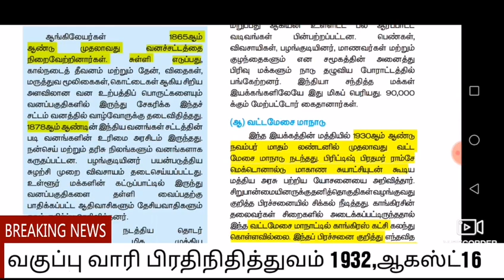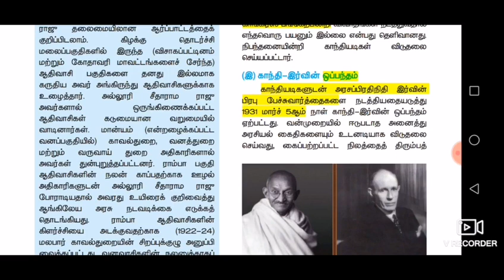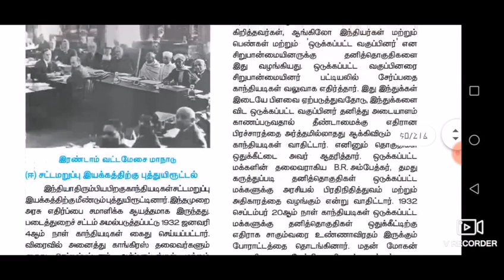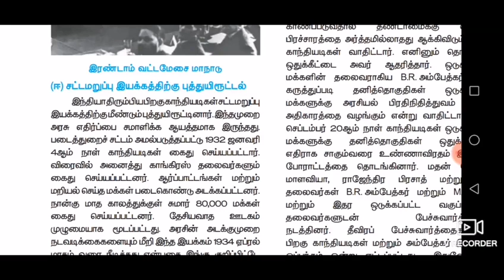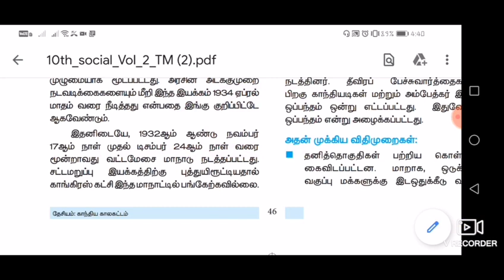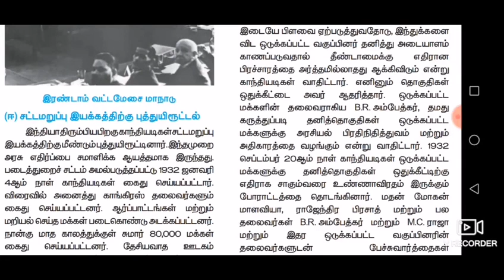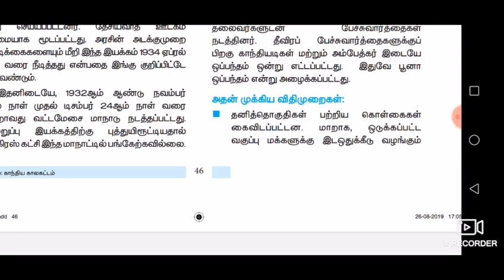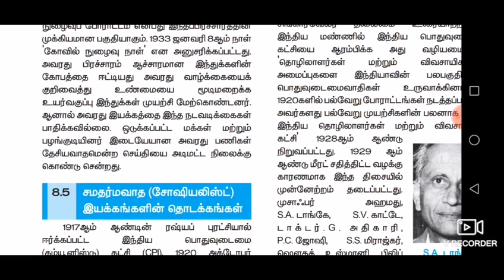வட்ட மேசை மாநாடு, காந்தி இர்வின் ஒப்பந்தம், பூனா ஒப்பந்தம், வகுப்புவாரி பிரதிநிதித்துவம்,part5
தேசியம்-காந்திய காலகட்டம்